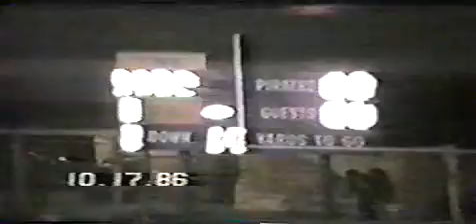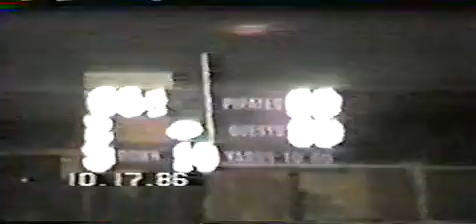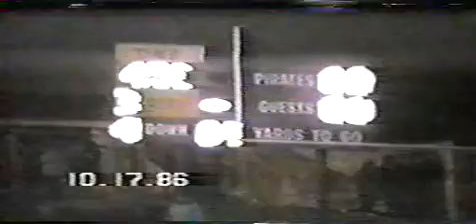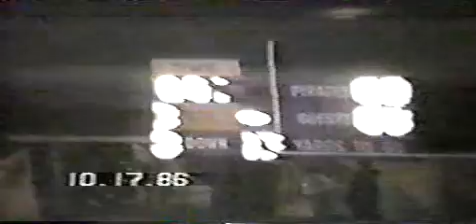Knott County Central , KY High School @ Fleming-Neon, KY High School in a 1986 Rivalry Game.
The" Patriots" of Knott County Central take on the "Pirates" of Fleming-Neon in 1986 at the Pirates Den.